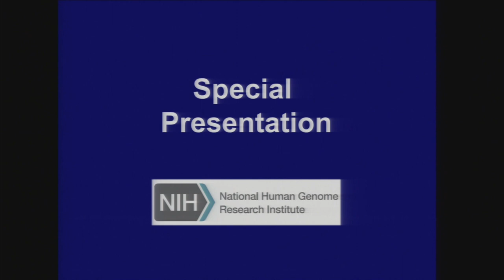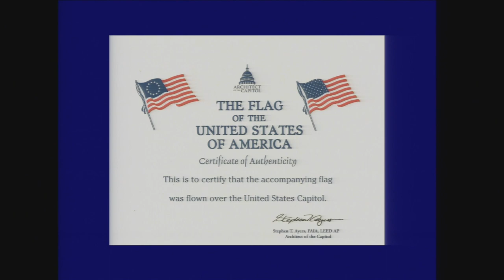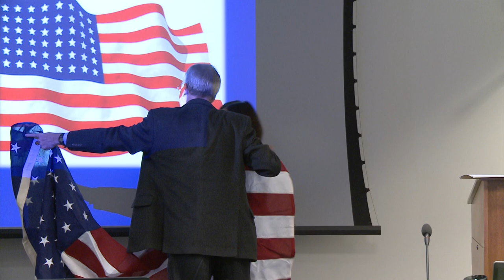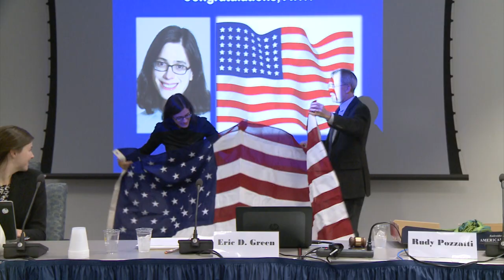Sept. 2017 Council: Special Presentation for Aviv Regev